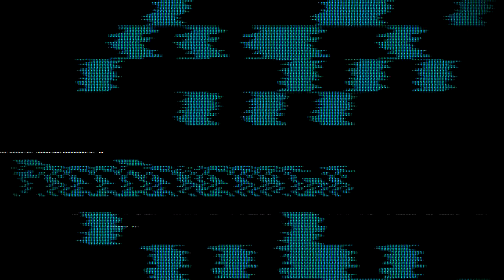BUMBLEBEE TOWN (CHIPTUNE) by FREEGENERATOR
FreeGenerator.
A song I made in 2012